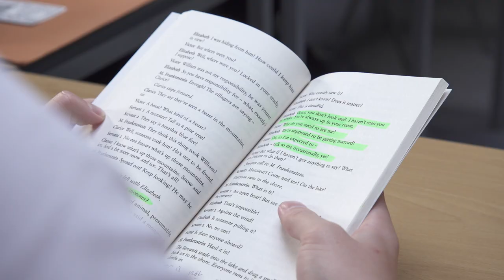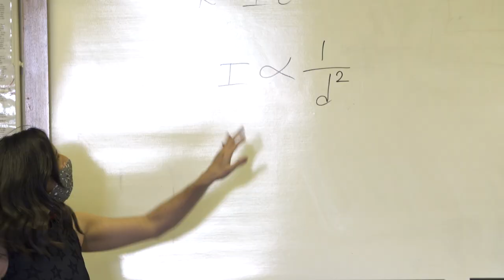George Heriot's School - Senior School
Visit Scotland series of films produced by Antler Films. Filmed in Edinburgh for George Heriot's School.

Antler Films is a digital marketing agency for wildlife and nature conservation. We tell impactful stories to support organisations and business - converting audiences into engagement. Our creative manage and deliver branded content to engage and excite your audience.

We create campaign films for brands, charities, NGOs and government to create media. Our branded films are ideal for social media to find and engage your audience with your stories.